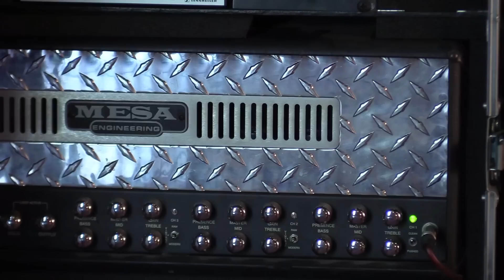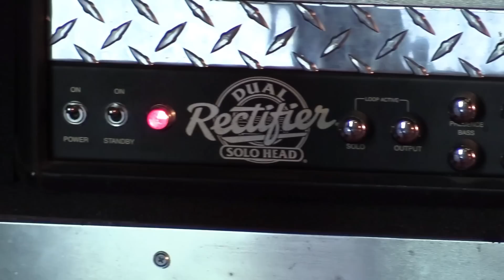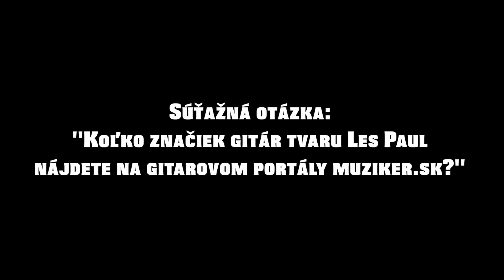Guitar&Gear - Roman Birkuš (The Paranoid) | We Love Guitar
Aj tento týždeň ostaneme pri kapele The Paranoid a porozprávame sa s gitaristom Romanom Birkušom. Rozhovor sme točili taktiež  v štúdiu PULP na Kolibe u Mateja Turcera (rozhovor s nám nájdete tu).  Za nahratím tejto časti opäť stojí struna production.

Opäť hráme aj o vecné ceny od MUZIKER.SK. Súťažná otázka na tento týždeň znie: “Koľko značiek gitár tvaru Les Paul nájdete na eshope Správne odpovede posielajte na náš mail do konca tohto týždňa. Výhercom poslednej súťaže je MATÚŠ KOCINEC, ktorému gratulujeme a posielame vecné ceny od hudobnín Muziker.